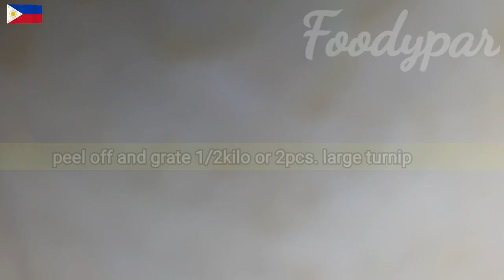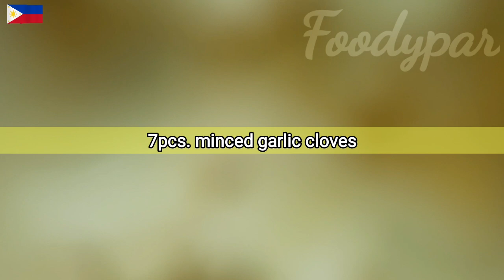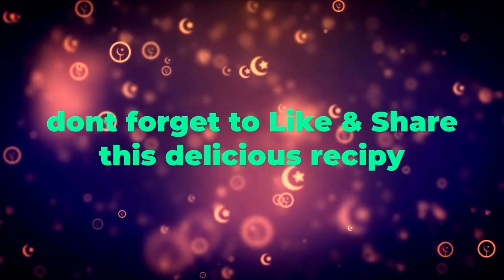SIOMAI RECIPE | under P100 puhunan may negosyo ka na | SINGKAMAS SIOMAI | Turnip Pork Siomai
hi kafoody..Maraming Thank you, Godbless❤🤗

REMINDERS‼️
*Ang computation po na ito ay base lamang po sa nagawang siomai...hindi pa po kasama sa costing ang chili garlic oil,kalamansi, sawsawan at iba pang gagamitin para dito..
*Lage size naman po ang nagawang siomai kaya tama lang po kung ibebenta ito ng 30-35pesos kada apat na pirasong siomai kung kasama na po ang mga sawsawan at lalagyan sa costing.😘

INGREDIENTS

TURNIP PORK SIOMAI

1/4kilo ground pork--P60
1/2kilo grated singkamas--P20
1/2tbsp sugar--P.25
1/2tbsp salt--P.25
1/2tsp ground black pepper--P.25
1/2tsp vetsin--P.25
1pc. Medium egg--P5.50
1pc. Medium onion--P4
7pcs. Garlic cloves--P3.50
40pcs. Siomai wrapper--P10

YIELD=40pcs. Large siomai
PUHUNAN=P94
BENTA=4pcs. For P20
TUBO=P106